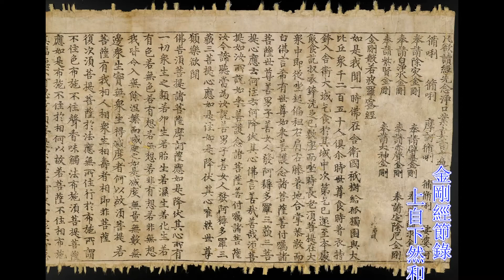法身 .報身. 應化身 .三身一體 -上自下然和尚宣講《2021金剛經節錄》